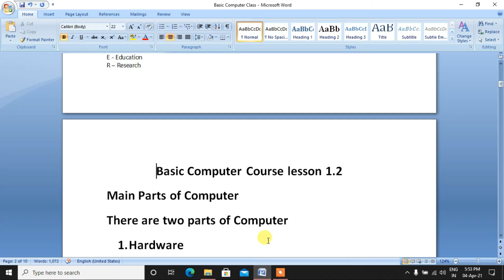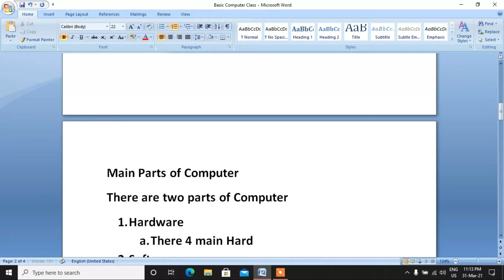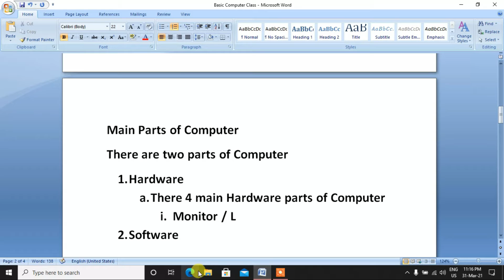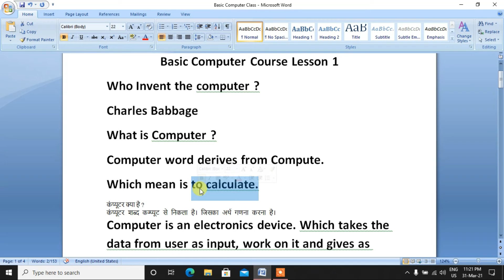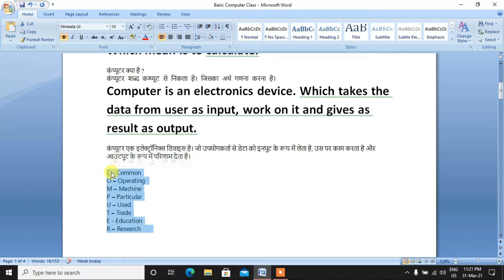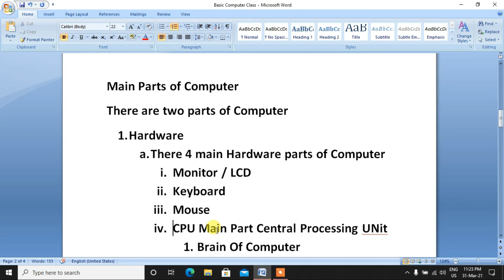Fundamental of Computers || Lesson 1.2|| Parts Of Computer || By G.R.V Sir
Hello friends, welcome to Natural Tutorial classes. We will bring for you such natural tutorial classes that will help you to grow your every kind of knowledge. Special about our tutorial that it  like a live class. in this Tutorial you can see those question and answer that may be in your mind at that time while you watching this video . If your mind comes up with any new question, then we will answer that question with your name in the next video.  if you have enjoyed this new effort to increase your knowledge then subscribe it and get it done with friends and if any kind of If you want to give any suggestions, you can tell us in the comment.

Previous Video Link : Lesson 1.1 Basic History Of Computer